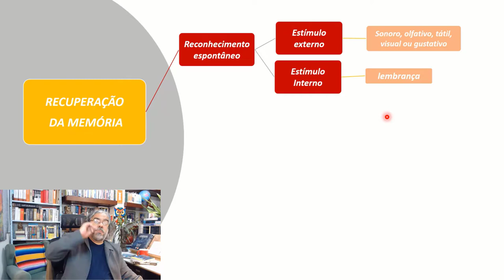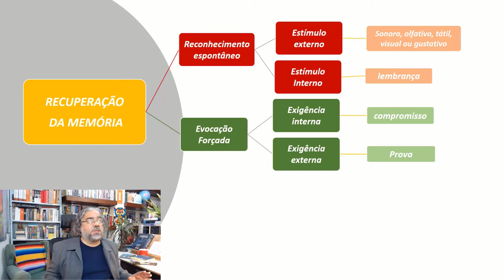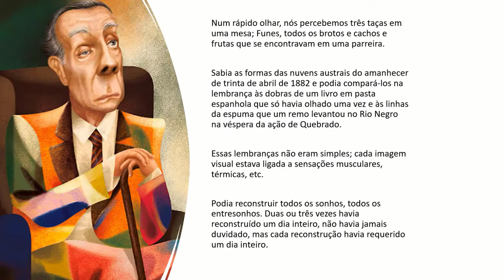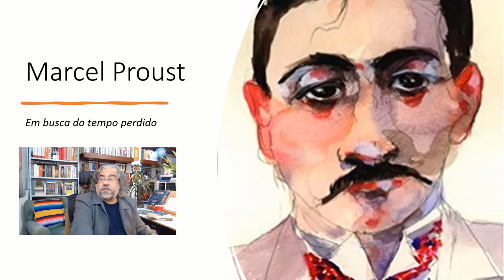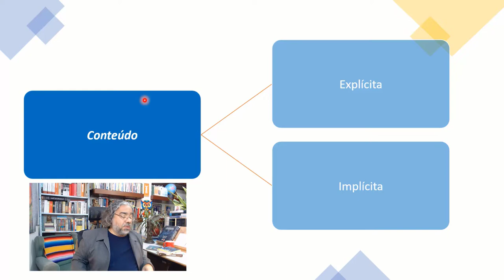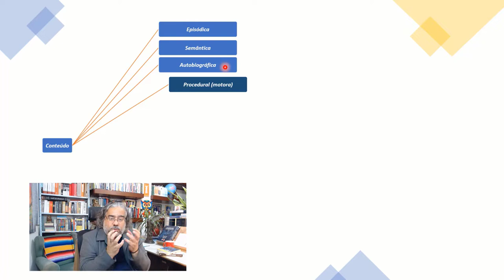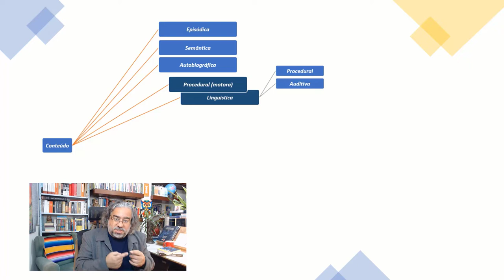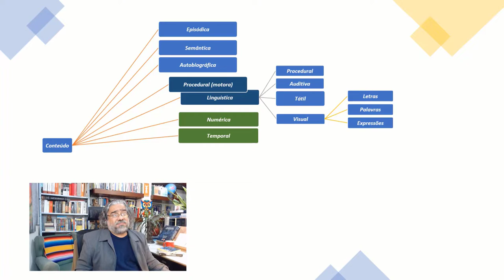As formas de evocação da memória humana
APROVADO EM 1 ANO - As formas de evocação da memória humana